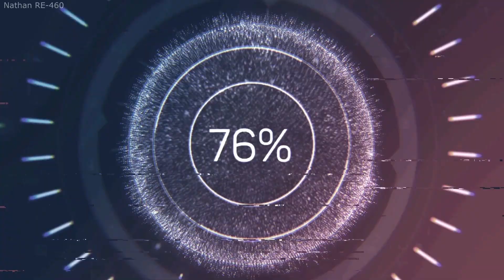Railway Traffic #7 (Taverne Torricella, CH)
Transiti pomeridiani nella stazione di Taverne Torricella!